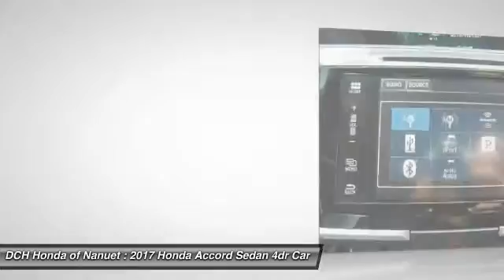2017 Honda Accord Sedan HN70158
2017 HONDA ACCORD SEDAN Nanuet, NY
Stock# HN70158

BACK-UP CAMERA, BLUETOOTH, MOONROOF, MP3 Player, KEYLESS ENTRY, 36 MPG Highway, SAT RADIO, ALLOY WHEELS!. With refined new styling in the front and the rear, you've never seen an Accord like the 2017 edition. Elegant taillights make a bold statement while available LED fog lights help in low-visibility situations. The Accord's interior is luxuriously appointed with updated accents and innovative technology. Dual-zone automatic climate control comes standard while the available leather-trimmed seats offer a sophisticated look and luxurious feel along with the comfort of a 10-way power driver's seat. The standard 8-inch high-resolution screen in the dashboard displays information relating to music and phone calls (Bluetooth and SMS text message compatibility comes standard). Opt for the upgraded system with a 7-inch touchscreen display audio with HondaLink where you can touch, pinch and swipe like a smartphone to access the available features. Power comes in the form of 2.4L engine with 185hp (189hp in the Sport trim) which is mated to either a 6-speed manual transmission or an available continuously variable transmission. There is also an available 3.5L V6 which outputs 278hp and is mated to a 6-speed automatic transmission with Sport Mode. Push the ECON button to adjust fuel-consuming systems for more efficiency. Power up with either an available push button start or remotely with your keyfob. Other available comfort features include heated front and rear seats, a one-touch power moonroof, and HomeLink Remote System. The multi-angle rearview camera allows you to get visibility with three different angles. Other optional safety features include Honda Sensing which comes with a Road Departure Mitigation System, a Forward Collision Warning, and a Collision Mitigation Braking System.